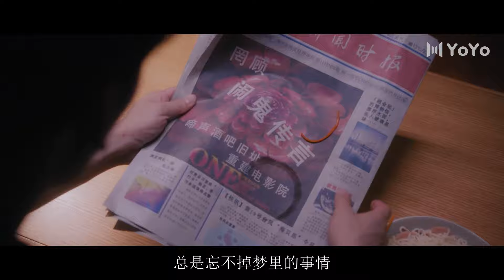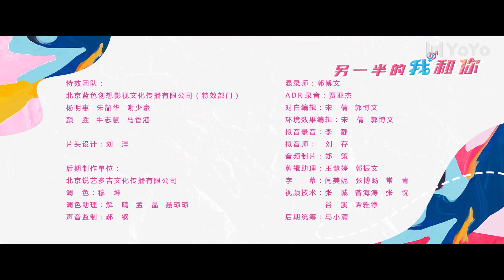【有字幕版】另一半的我和你EP32 刘芮麟代斯深情吻别💋 勇敢做自己，勇敢去爱~ The Other Half of Me and You (代斯、刘芮麟、王梓薇、余兆和)